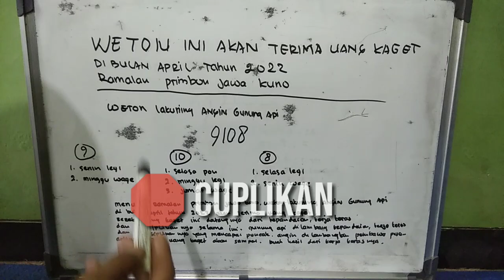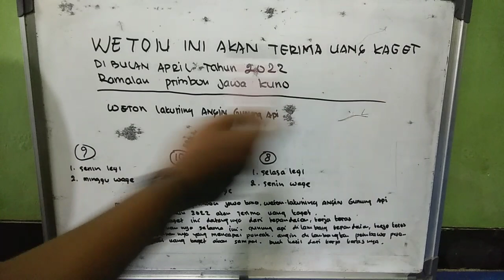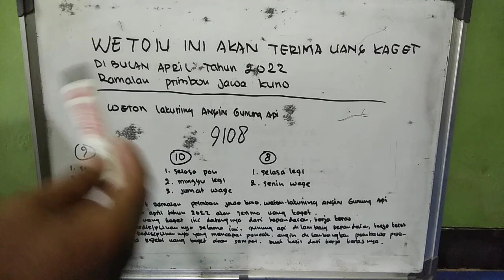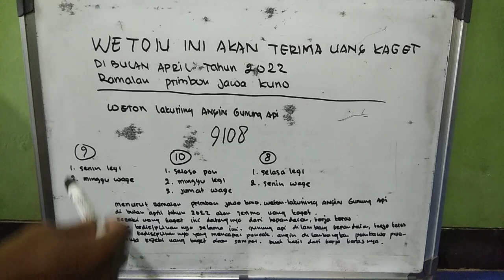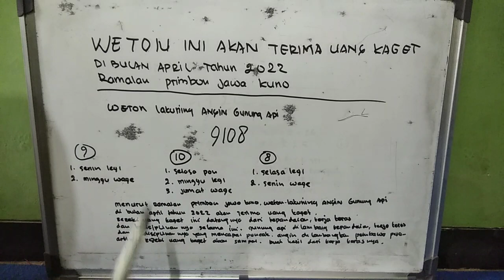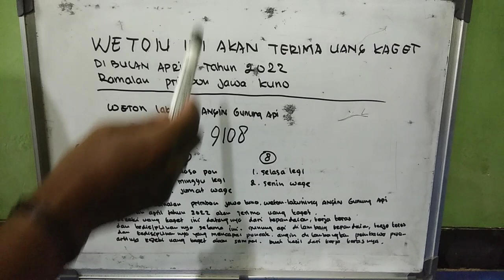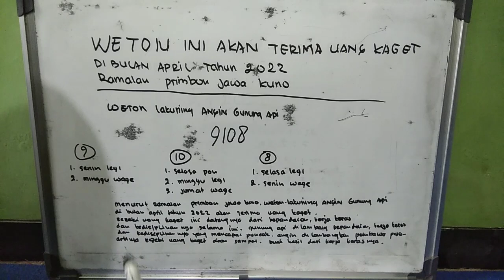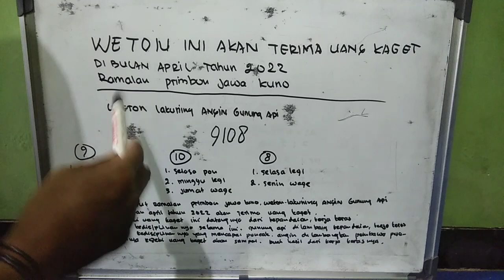weton ini akan terima uang kaget dibulan April tahun 2022, RAMALAN PRIMBON JAWA